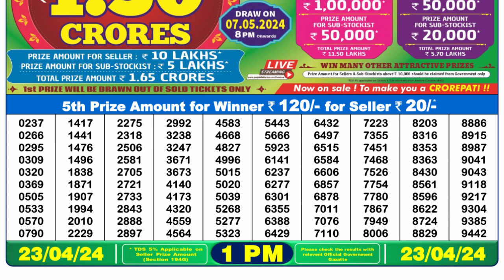🔴Dear Lottery Sambad Live 1pm today 23.04.24 Nagaland State Lottery Result